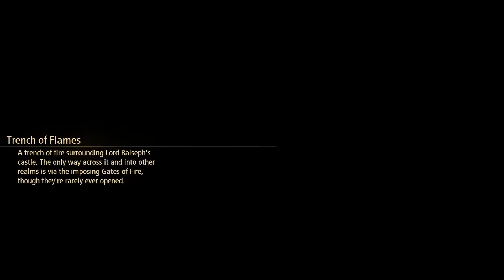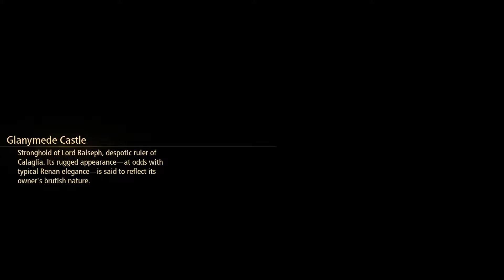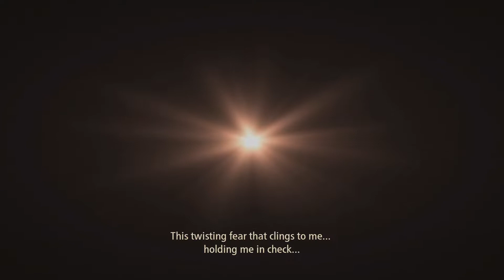Tales of Arise - Gameplay Part 3 - Lord Balseph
On the planet Dahna, reverence has always been given to Rena, the planet in the sky, as a land of the righteous and divine. Stories handed down for generations became truth and masked reality for the people of Dahna. For 300 years, Rena has ruled over Dahna, pillaging the planet of its resources and stripping people of their dignity and freedom. Our tale begins with two people, born on different worlds, each looking to change their fate and create a new future. Featuring a new cast of characters, updated combat, and classic Tales of gameplay mechanics, experience the next chapter in the world-famous Tales of series, Tales of Arise.